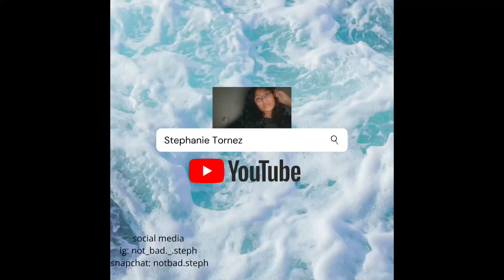Please watch this and SUBSCRIBE!!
Hello  its me Stephanie and this video has been posted on a friday ! :) something different oop ! I hope you enjoy it as much as I loved it!! Lol i tried “ new editing” tricks. Videos like this will be uploaded on Fridays !!
Equipment~
~51 inched tripod
~ my Iphone 11
Social media ~